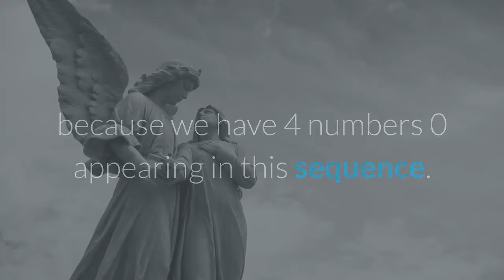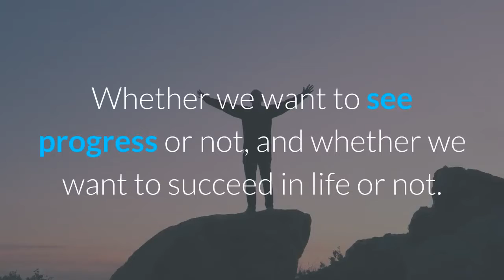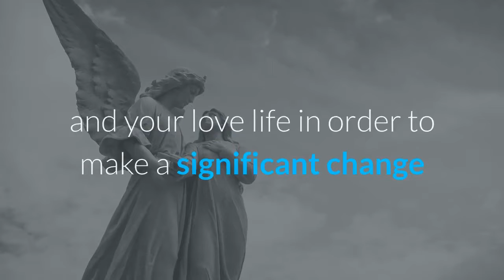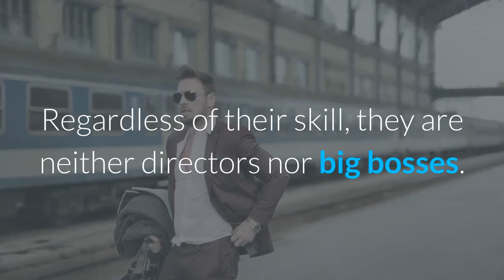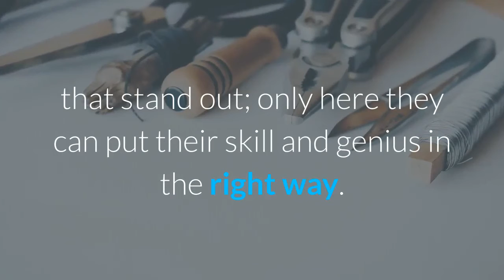Angel Number 0000 Meaning: Are You Seeing 0000? (2020)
Angel Number 0000 Meaning: Are You Seeing 0000? - Free Numerology Reading - - Free Numerology Reading